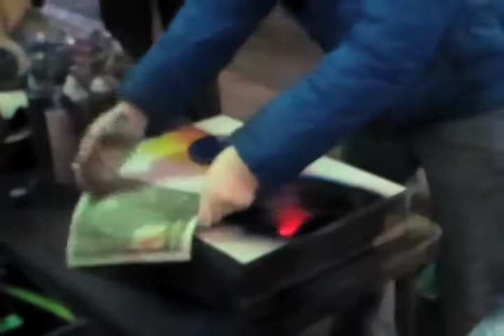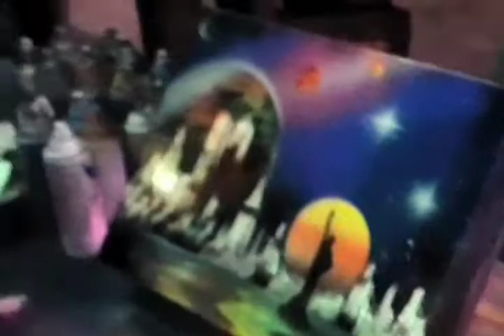Spray Paint Art @ Times Square, NYC (timelapse)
*Sorry not in HD* Idk what exactly to call them so I call them Spray Artists. But these guys make some beautiful and brilliant pieces of art. I recorded both men making individual pictures and time lapsed the whole thing over some Lupe, think the song was fitting enough. ENJOY!
Oh, and if you ever need to buy one, they're $10, you can find these people anywhere near Times Square.